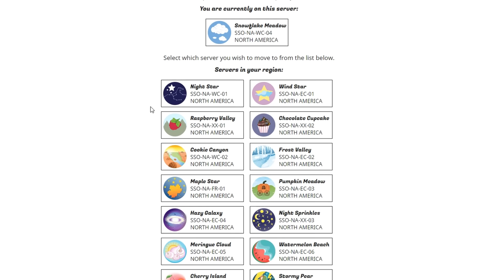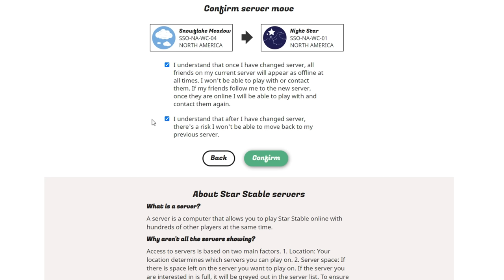Copying People in Star Stable and Seeing What Happens 👀